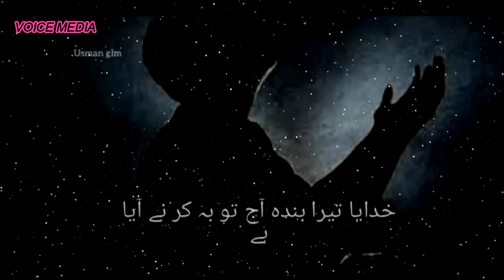Beautiful Arabic Naat Status || New WhatsApp Status Naat Arabic || Jumna Mubarak Status Arabic Naat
beautiful arabic naat status,
beautiful arabic naat whatsapp status,
beautiful arabic naat sharif,
beautiful arabic naat lyrics,
beautiful arabic naat 2020,
beautiful arabic naat by little girl,
beautiful arabic naat assalam o alaika,
beautiful naat by arabic,
beautiful arabic naats,
new beautiful arabic naat,
most beautiful arabic naats,
beautiful arabic naat for status,
arabic naat beautiful girl,
beautiful naat sharif in arabic lyrics,
arabic naat in urdu,
jumma mubarak status arabic naat,
jumma mubarak arabic naat whatsapp status,
jumma mubarak arabic naat,
arabic naat jumma status,
naat for jumma,
nasheed arabic naat,
jumma status naat sharif,
jumma status naat new,
jumma status naat for whatsapp,
jumma status naat qawwali,
jumma mubarak naat status,
jumma mubarak whatsapp status naat,
new naat status jumma mubarak,
jumma mubarak status naat ali mola,
jumma mubarak status naat a paak,
jumma mubarak best naat status,
beautiful naat status jumma mubarak,
best jumma naat status,
naat status for jumma mubarak,
jumma mubarak status naat,
jumma status new naat,
jumma mubarak dj naat status,
jumma mubarak english naat status,
jumma mubarak naat status female,
naat status for jumma,
jumma mubarak ho naat status,
jumma kareem hai naat status,
huda sisters naat status jumma mubarak,
jumma ki naat status,
jumma kareem naat status,
jumma mubarak ki naat status,
jumma ke status naat,
jumma mubarak latest naat status,
naat sharif status jumma mubarak,
status jumma naat,
status naat jumma mubarak,
jumma mubarak status naat qawwali,
jumma mubarak status naat new,
jumma special naat status,
jumma mubarak sad status naat,
jumma mubarak special naat status,
jumma mubarak naat status tik tok,
jumma mubarak urdu naat status
arabic naats,
ya makkah arabic naat
most beautiful arabic naat,
most beautiful arabic naat ringtone,
beautiful arabic naat without music,
best arabic naats,
beautiful naat of arabic,
beautiful arabic naat ringtone,
ya taiba beautiful arabic naat,
the most beautiful arabic naat,
beautiful arabic urdu naat,
very beautiful arabic naat,
world most beautiful arabic naat